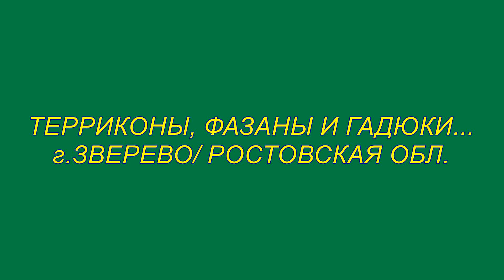ТЕРРИКОНЫ,ФАЗАНЫ И ГАДЮКИ...г.ЗВЕРЕВО/ РОСТОВСКАЯ ОБЛ.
Обыкновенный фазан. Длина тела до 85 см, вес до 1,7—2,0 кг. Самцы крупнее самок.
На голове обыкновенного фазана, в отличие от остальных родов фазанов, остаётся неоперённым лишь кольцо вокруг глаз. Очень длинный, клинообразный хвост — из 18 суживающихся к концу перьев. Вершину коротких, округлённых крыльев образуют четвёртое и пятое маховые перья. Самцы со шпорами на ногах и с блестящим оперением.

Самцы окрашены ярко, окраска довольно изменчива. У северных форм (подвидов) голова и шея самца золотисто-зелёного цвета с чёрно-фиолетовым отливом внизу. Золотисто-оранжевые с чёрными каймами перья спины постепенно переходят в медно-красные, отливающие фиолетовым цветом перья надхвостья. Перья хвоста жёлто-бурые с медно-фиолетовыми краями. Голое кольцо вокруг глаз красное. Самка — тускло-коричневая, серо-песочная, с чёрно-бурыми пятнами и чёрточками.

Обыкновенная гадюка .
 Обыкновенная гадюка (лат. Vipera berus) — вид ядовитых змей рода настоящих гадюк семейства гадюковых, часто встречающийся в Европе и Азии. В отличие от других представителей семейства, предпочитает более низкие температуры, встречающиеся либо на более высоких широтах (вплоть до полярного круга и даже севернее), либо в горах до 2600 м над уровнем моря.

Террикон или терриконик (фр. terril — отвал породы, фр. conique — конический) — отвал, искусственная насыпь из пустых пород, извлечённых при подземной разработке месторождений угля и других полезных ископаемых, насыпь из отходов от различных производств и сжигания твёрдого топлива.